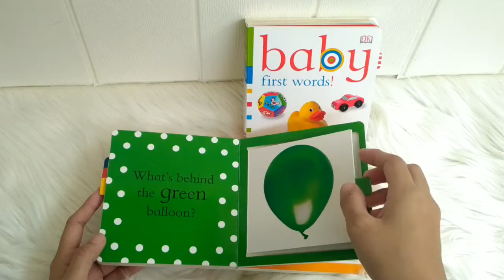DK Baby Colours & First Words board bookswith big & thick flaps to lift!